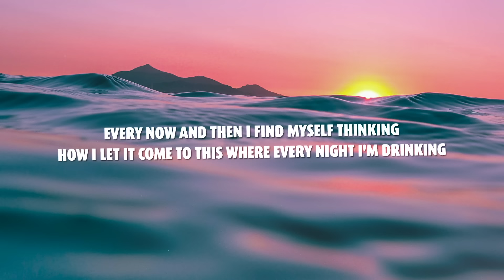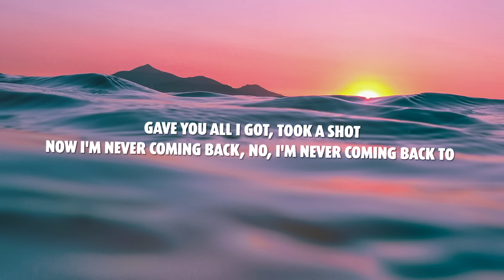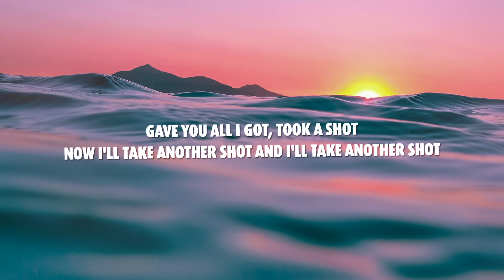Altero & Eneko Artola - Back To You (Lyrics) ft. Koa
⬇️ Download / Stream "Altero & Eneko Artola - Back To You (feat. Koa)"

Lyrics for "Altero & Eneko Artola  - Back To You (feat. Koa)"

Summer nights under pretty lights
Drunk fights and we're faded till daylight
Elevated when it's you and me
Separated, and I'm feeling like I can't breathe

Every now and then I find myself thinking
How I let it come to this
Where every night I'm drinking
But I'm sure it's no surprise
It's how I'm movin' on from you

Dizzy, and I'm spinnin’ in the headlights
Feeling love sick, going all night
Gave you all I got, took a shot
Now I'll take another shot
and I'll take another shot oh

Now I'm never coming back
No, I'm never coming back to

Sun rays in a summer haze
Flashback, going back to the good days
Rewind, sunshine, it was you and me
Now it's over and I'm feeling like I can't breathe

I miss the way you sleep
The sound of your heartbeat
But you're no good for me
The hardest thing to do is leave

And when I'm feeling down
And I need you
I think of all the things
That we've been through
Caught up in the heat of emotions
Everything we've built is broken